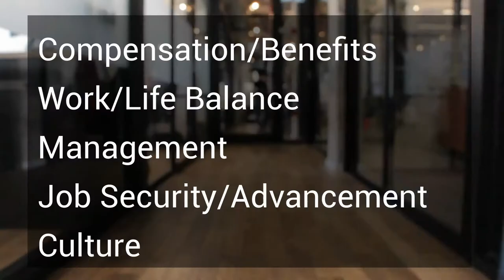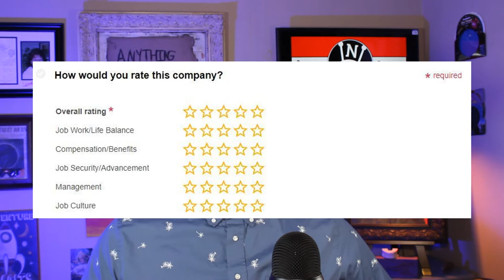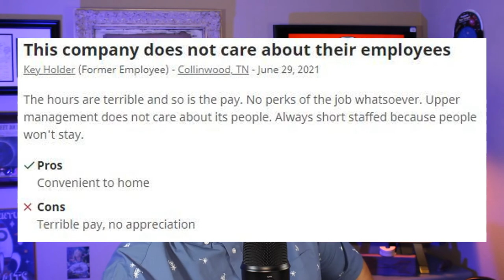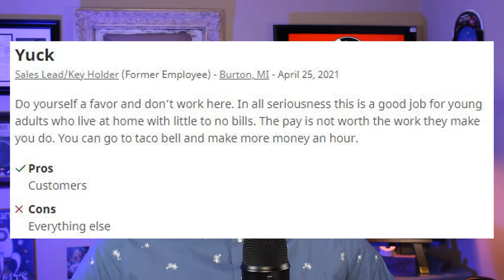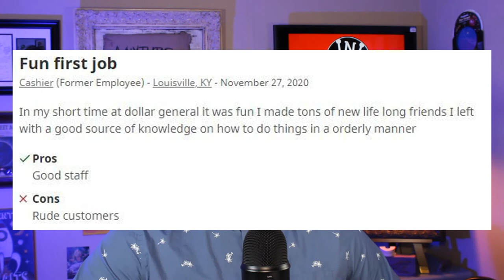Working At DOLLAR GENERAL - Company Review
A day in the life of a Dollar General employee can be challenging to say the least. This Review goes over what people Like, Hate, or Tolerate when it comes to working for the company.